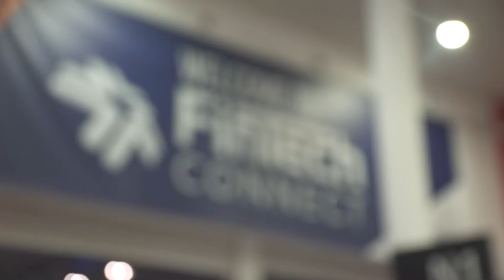Financial IT speaks with Darcy Sullivan , Vice President - Corporate Communications at FICO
Financial IT speaks with Darcy Sullivan